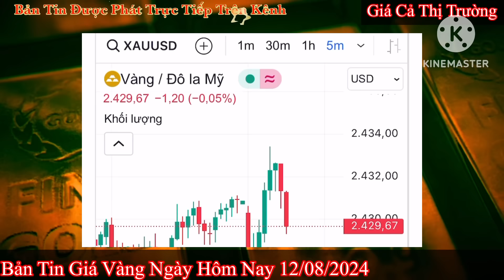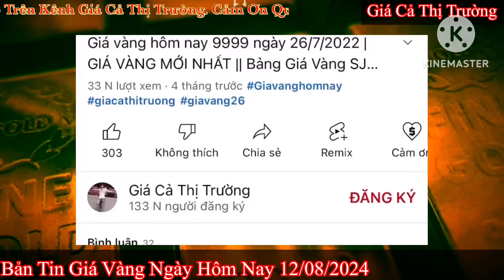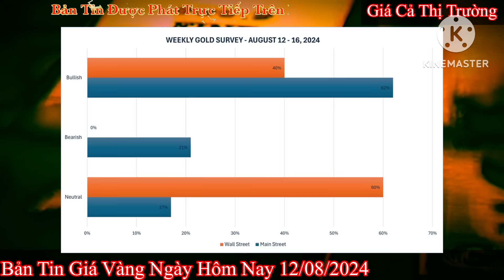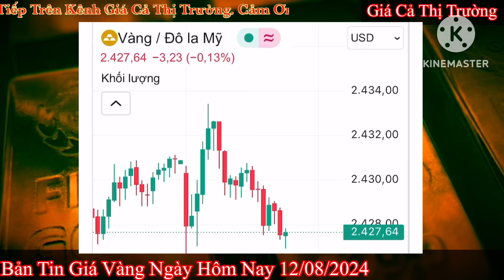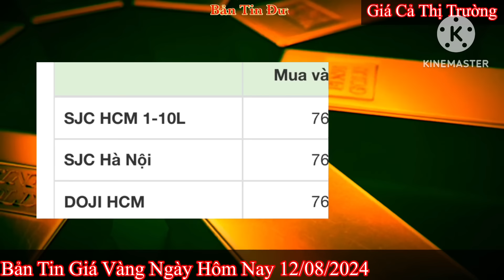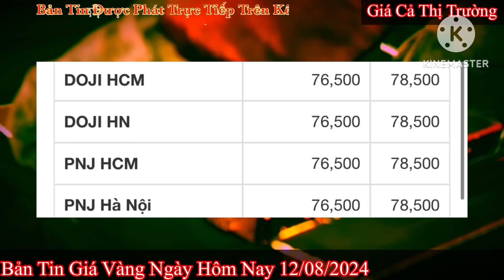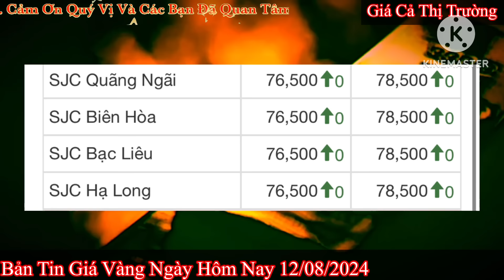Giá vàng hôm nay 9999 ngày 12/8/2024 | GIÁ VÀNG MỚI NHẤT || Xem bảng giá vàng SJC 9999 24K 18K 10K